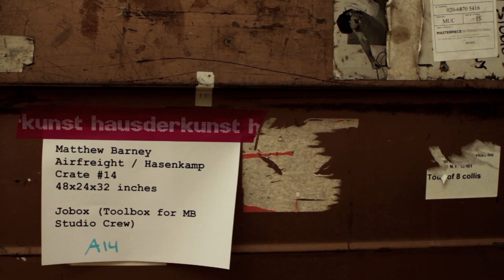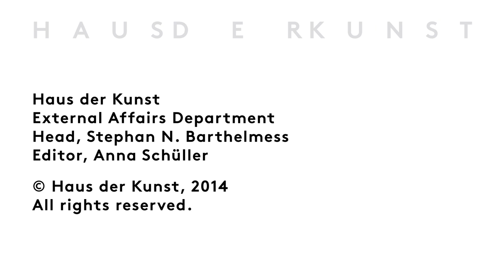Exhibition — Matthew Barney: River of Fundament (Installation)